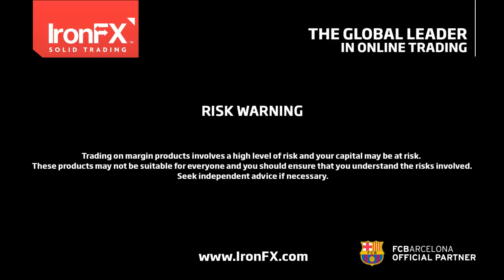IronFX Daily Commentary by Sakis Paraskevov | 13/11/2015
Main points for Today

• Dollar retreats as Fed officials refrain adding new hints on Dec. rate hike
• Several Bank officials spoke on Thursday and the bottom line was held unchanged, the Fed is most likely heading towards its first rate increase in almost a decade, while the ECB, is preparing more measures to boost Eurozone’s recovery.
• ECB President Draghi noted that the downside risks stemming from global growth and trade are “clearly visible” underlining the Bank’s readiness to unleash further stimulus measures at its meeting next month.
• On the other side of Atlantic, Fed officials refrained from saying anything new with Fed Chair Yellen not even commenting on monetary policy.
• The most notable comment came from NY Fed Dudley who said that the risks of moving too quickly vs too slowly are nearly balanced, which suggests that more Fed officials are been lined up behind a December rate hike.
• The market has been looking for reassurance and stronger signals that the Fed will raise rates next month. As a result, it has become more sensitive to dovish and neutral comments than hawkish remarks.
• Today:
• France, Germany, Italy and Eurozone: Preliminary GDP data for Q3. Investors will most likely watch the French, Italian and German data released ahead of the bloc’s figure for the overall growth outlook of Eurozone and EUR will react accordingly.
• US: Retail sales for October. The headline retail sales are expected to have accelerated in October, while retail sales excluding autos and gasoline are estimated to have risen after staying unchanged in September. Further improvement in retail sales could suggest a pick-up in growth for Q4 and could strengthen the greenback further. We also get the PPI data for October. The preliminary U of M consumer sentiment index for November is also coming out along with the surveys of 1-year and 5-to-10 year inflation expectations.
• Speakers: ECB Vice-President Vitor Constancio, ECB executive Board member Yves Mersch, and Cleveland Fed President Loretta Mester speak.